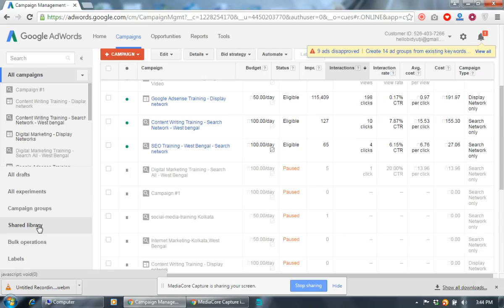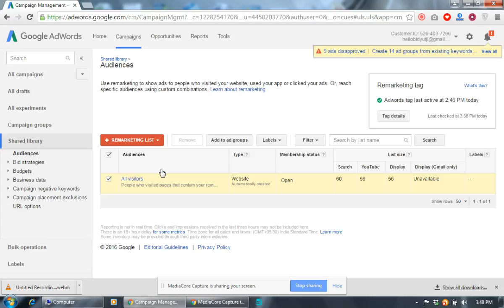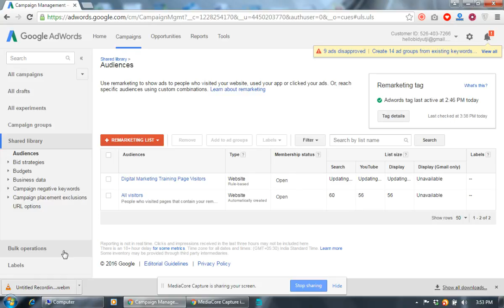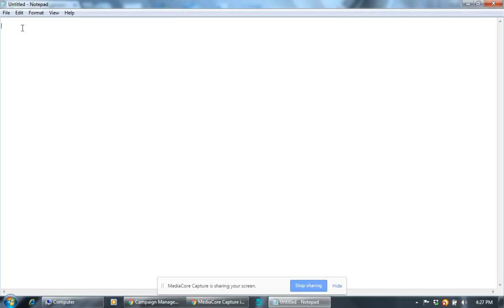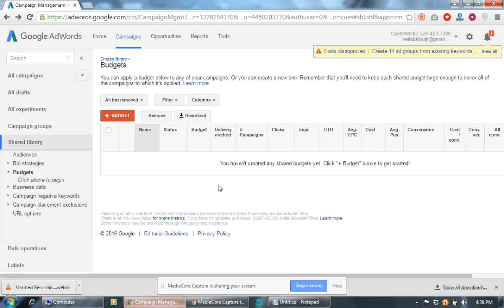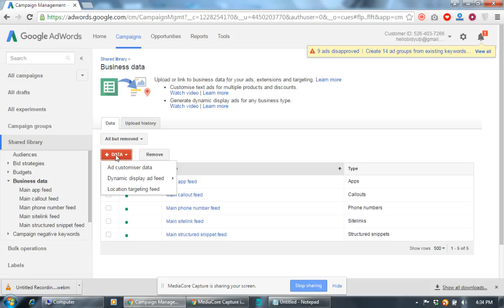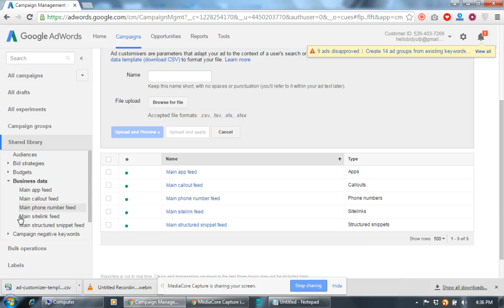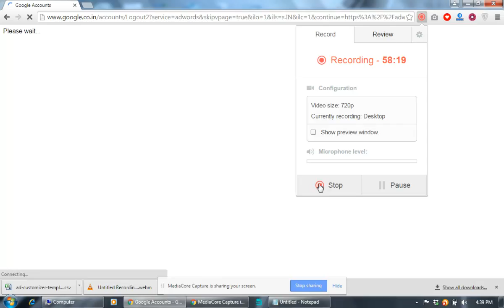How You Can Share Your Budget and Exclude Location & Placement on Google Adwords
Learn How You Can Share Your Budget and Exclude Location & Placement on Google Adwords.

কিভাবে গুগল Adwords ক্যাম্পেইন এ বাজেট শেয়ার করা যাই ? শিখে নিন - কিভাবে পছন্দ অনুযায়ী ওয়েবসাইট প্লেসমেন্ট ও লোকেশন বাদ দেওয়া যাই !!